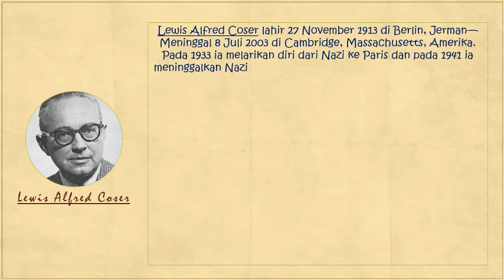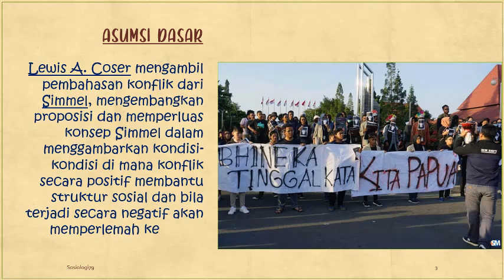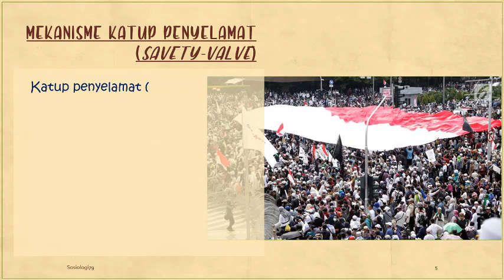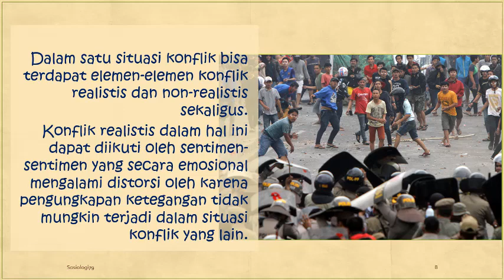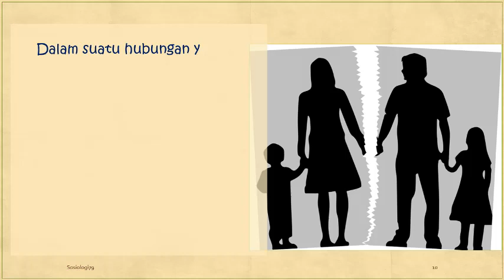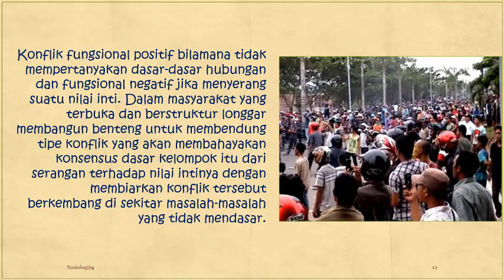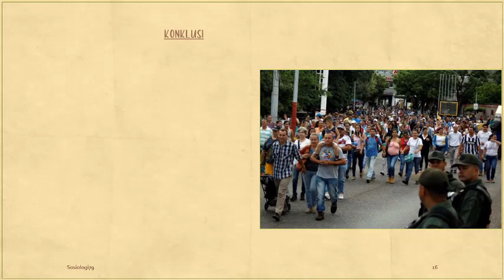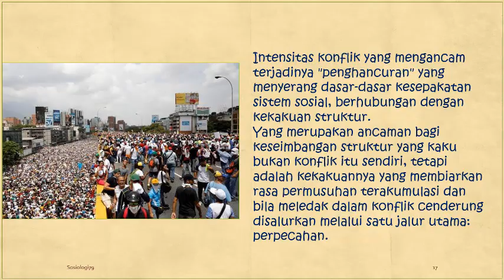Teori Struktural Konflik Lewis A Coser